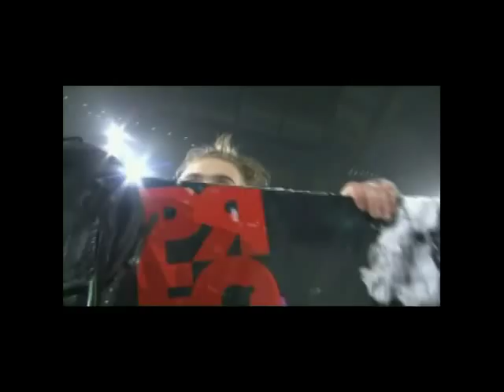Toyota Big Air 2013 in Sapporo.avi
SAPPORO--Japan hosts one of snowboarding's premiere events--the Toyota Big Air competition in Sapporo Dome--but Japanese riders were hard pressed to match the skills of their international counterparts in the contest eventually won by Antoine Truchon of Canada.

"I feel both happy and sad," said Toshiki Yamane, who placed second in the competition on Feb. 24 as the first Japanese to stand on the podium. "I'm happy to be the first, but the result shows how far we still have to go."

With more than $100,000 (9.3 million yen) of prize money on offer, as well as a Toyota FJ Cruiser SUV to the winner, there was certainly incentive enough. Yet only two Japanese riders were invited to the competition--Yamane and Yuki Kadono. Wearing the number "1" on his bib, Kadono was the Hokkaido favorite with locals' hopes riding on his shoulders, having won the Air&Style competition held in Beijing in December.

"What am I going to do with a car if I win?" asked the 16-year-old, as sponsors explained the prizes. Despite his swagger, the youth failed to get into the half-final. Instead it was the unheralded Yamane who pulled through, beating out Norwegian Gjermund Braaten with a well-executed triple cork 40-40 to gain a place in the finals against Truchon.

Yamane attempted the same aerial maneuver against Truchon in his first jump in the finals, but failed to land it properly. A less-than-impressive front 12 jump was enough to win it for Truchon, who praised his competitor.

"He's a sick rider," said Truchon. "He's a great rider and I admire his style. Actually I was able to inspire myself by watching him."

Sage Kotsenburg and Gjermund Braaten shared third place in the 17th annual competition, which drew more than 31,000 spectators over two days.

By LOUIS TEMPLADO/ AJW Staff Writer, Vido by HTB